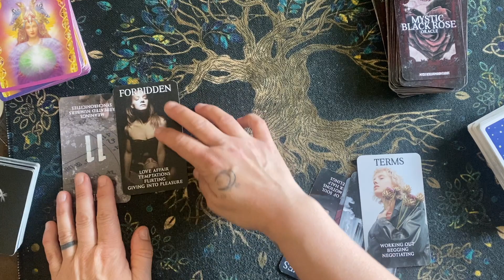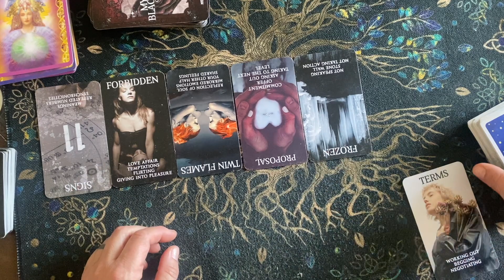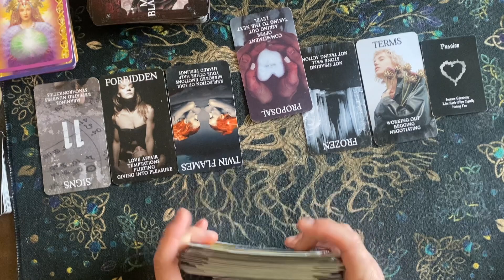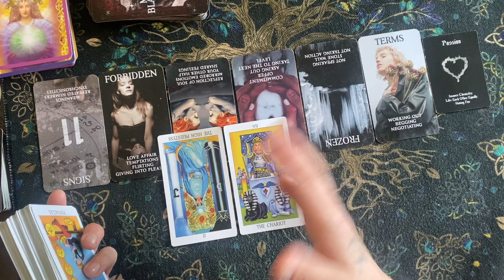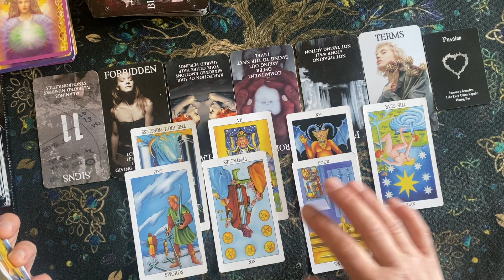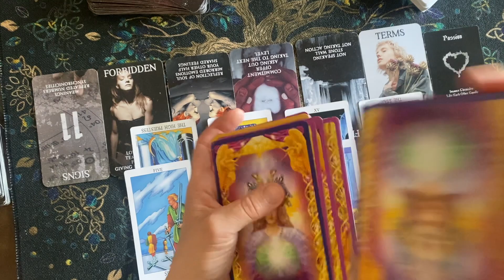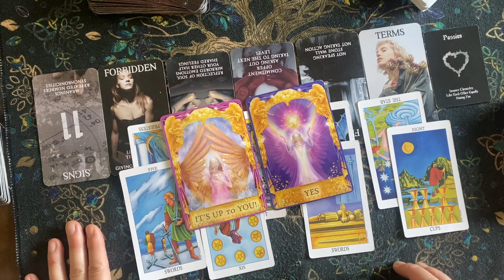Pisces~ Walking AWAY From A False Co Dependent Toxic Twin!! 🙏🏻♓️😱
Please check out Artsylight Tarot on TikTok